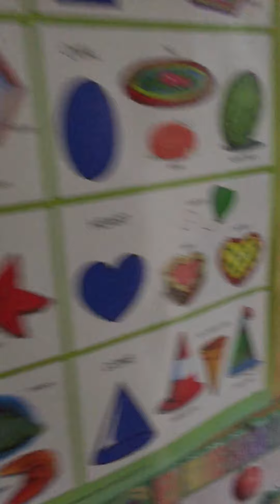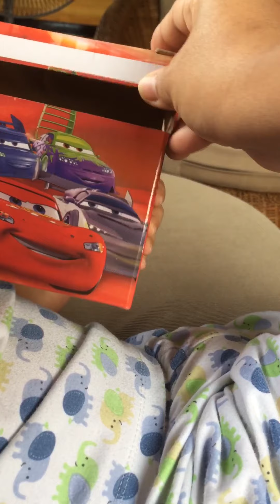Jase 3rd Birthday